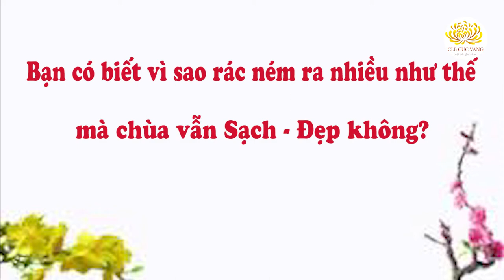Hãy Xem Clip Này Trước Khi Bạn Xả Rác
Hành động xả rác bừa bãi của một số du khách ở nơi đất Phật tâm linh trong dịp đầu xuân năm mới đã trở thành những hình ảnh rất phản cảm. Chùa Ba Vàng hàng năm đón nhận một số lượng lớn du khách về chùa tham quan lễ Phật và cũng không ngoại trừ tình trạng vô tư xả rác khiến trên khắp lối đi và trong khuôn viên chùa xuất hiện những đống rác nằm ngổn ngang. Thế nhưng, ai đã một lần về chùa Ba Vàng đều rất ấn tượng với cảnh quan sạch đẹp nơi đây. Liệu còn điều gì ở phía sau mà chúng ta chưa biết?

Hãy xem clip này trước khi bạn có ý định xả rác ở chùa!